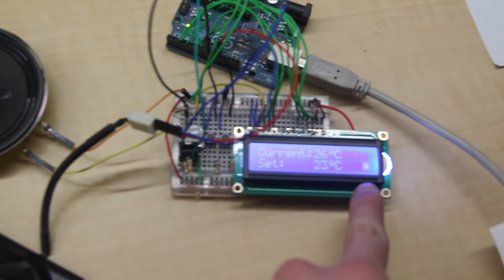Personal Thermostat (Exploring Arduino 1st Ed, Ch 10)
Announcing "Exploring Arduino," a new book by Jeremy Blum!  Learn more about the book, buy it, and access tons of digital content

Get exclusive deals on parts kits to accompany the book from element14